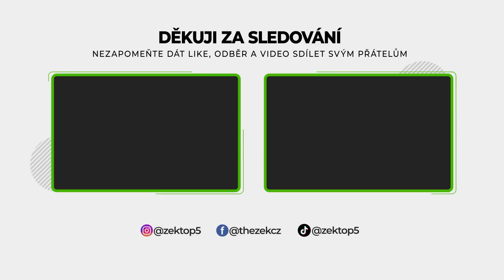TOP 5 Nejděsivější Nálezy z Egypta, Které Šokovaly Vědce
TOP 5 Nejděsivější nálezy, které ukrývá Egypt
Starověký Egypt je jednou z nejstarších a nejvýznamnějších civilizací daleké historie. Neustále objevujeme nové objevy a nálezy, ovšem spoustu z nich dokázalo vyděsit vědce a archeology. Dnešní video vám odhalá nejděsivější nálezy z Egypta.
Ve videu uvidíte:
0:00 - Úvod
0:26 - Hrobka KV 5
1:09 - Ztracená loď
1:46 - 100 ztracených sarkofágů
2:17 - Tajné tunely
2:54 - Rosettská deska
❤️ Podpořte tvorbu kanálu ZEK

🎵 Hudba z videa: No Copyright Scary Music